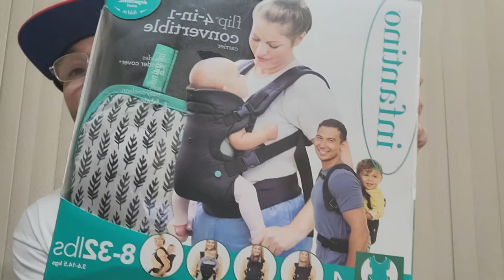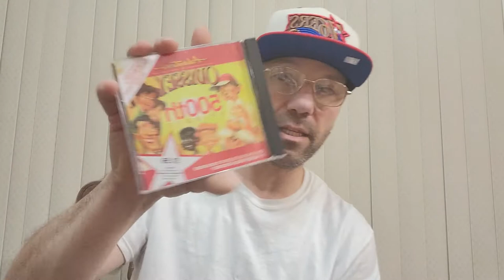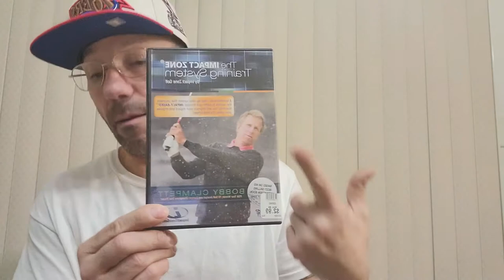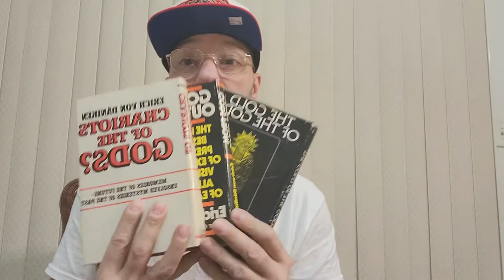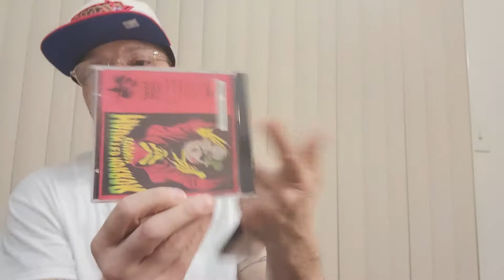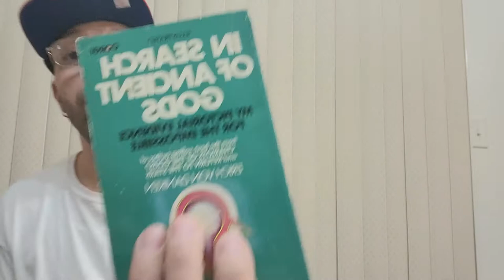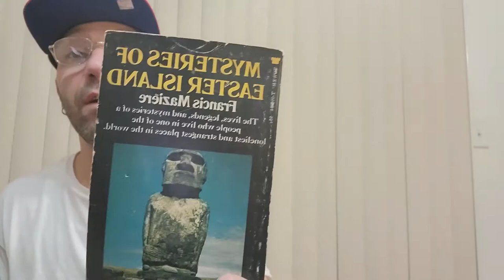SELLING VINTAGE TOYS ON eBay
How to find items to sell on amazon ebay poshmark at thrift stores yardsales estate sales